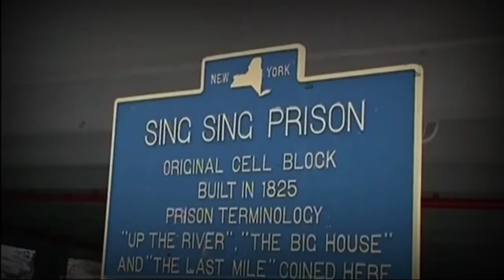El MISTERIOSO CASO de... JOSEPH BALDI, el MONSTRUO de QUEENS 😱😱😱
Entre septiembre de 1970 y junio de 1972, los residentes de Queens, Nueva York, estaban aterrorizados por las actividades de un merodeador nocturno que invadía los hogares al azar, atacando los fines de semana y acuchillando a las mujeres en sus camas.